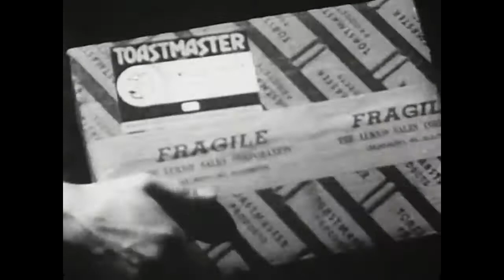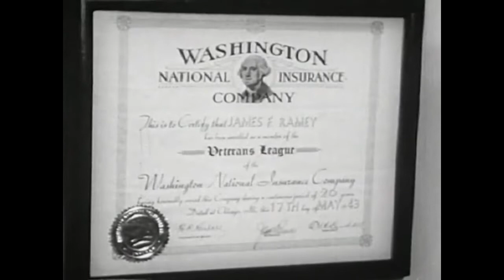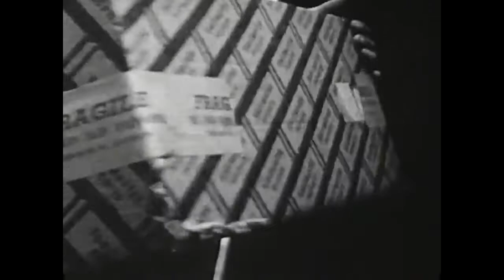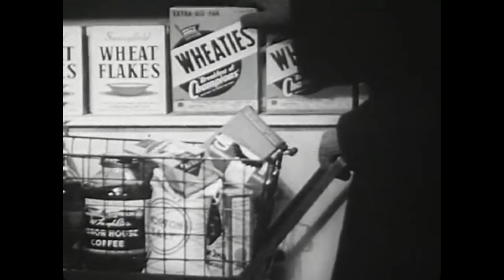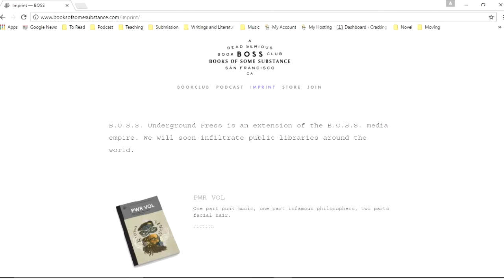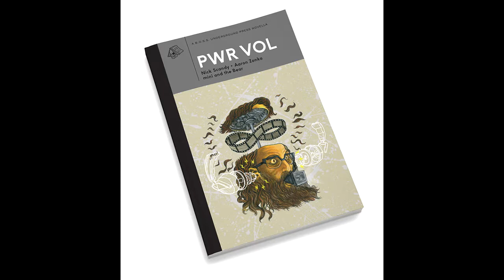Episode 8 - Sorry Sinclair: Sinclair Lewis' Early Business Stories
As we gear up for Sinclair Lewis' Babbitt, we open up a forgotten time capsule to read about the rise of white collar work at the beginning of the 20th Century, a world looking to sell you on pep! vim! zip! and zing! but ultimately dreary. Nothing really changes.

On this shortened episode, and more so than usual, Nick guides Nathan and David through the stories "Snappy Display" and "Way I See It."

ALSO! We are happy to announce the beginnings of B.O.S.S. Underground Press and our first release: PWR VOL written by our very own Nick Scandy, illustrated by Aaron Zonka, and scored by mini and the Bear.

Episode Music: "chemical.static.hum" by mini and the Bear

Join the B.O.S.S. Book Club for cool artwork and to get in on the conversation

Sinclair Lewis (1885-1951) was the first American to win the Nobel Prize in Literature. His most popular novels are Main Street, Babbitt, Elmer Gantry, and It Can't Happen Here. Like many writers, he drank himself to death.